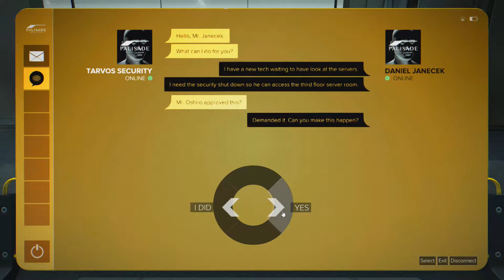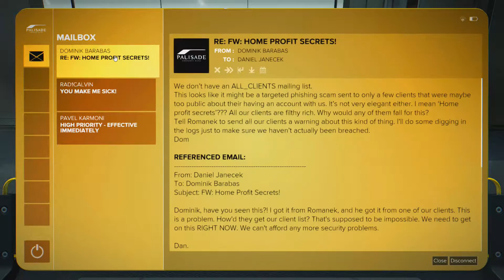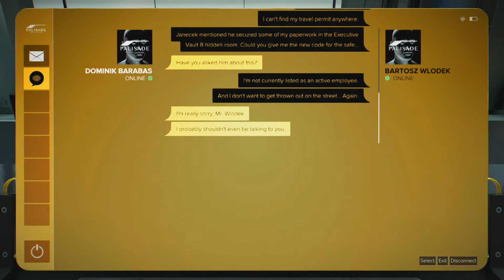DEUS EX: MANKIND DIVIDED #11 ◄KAZ► Infiltrating Palisade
We sneak around Palisade Bank to find some dirt on the Picus CEO

Deus Ex: Mankind Divided is the fifth game that zaps us into the near future of a dystopian cyberpunk earth. Never has the Deus Ex universe looked better, and with this franchise it's never just the pure graphics. Ever since "Human Revolution" the art, architecture and fashion of this world is itself enough reason to dive in.

The game has a good portion of RPG, with its extensive possibilities to augment yourself. You can choose to take a lethal, as well as a non-lethal approach to your enemies. Whereas the first option requires you too use stun-guns, your fists and a good amount of stealthy sneaking, the latter let's you carnage around as you please.

If you are new, well then welcome friend to a fascinating tour through a dangerous but beautiful world! And if you have seem me through your screen before, welcome back my good lad/lady.

Deus Ex: Mankind Divided was developed by Eidos Montreal (yeah, the guys who did the fantastic Tomb Raider reboot) and published by Square Enix (soooo many good games under their belt)

It's about Adam Jensen whom some of you know, from the last game, as a security guard on a mission for the truth. Only now he is part of TF29, and anti-terror organization - still trying to uncover the truth behind the augment industry.
Get your bionic arm and your retina-camera eyes ready and follow Jensen and me on our fact finding mission.

If you wanna play yourself (and I know I would. I mean am)
you can get your grubby mits on the game everywhere:

...aaaand of course on amazon and pretty much every retail store ^^

or